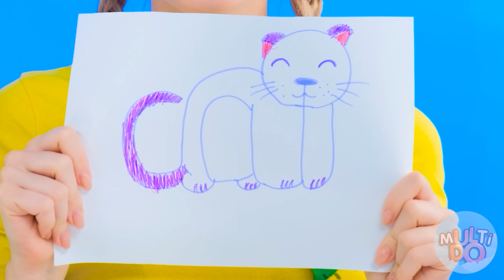Who Draws it Better Take The Prize | Edible Battle by Multi DO Fun Challenge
It's time for the drawing challenge! It will be very interesting!

Be sure to share it with your sibling and friends!